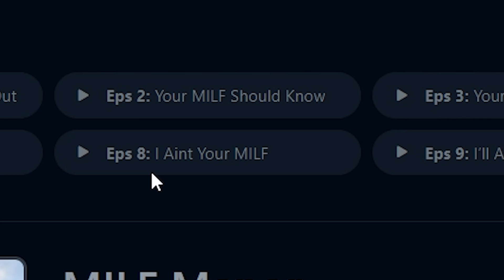CALL ME THE MILF FINDER | Milf Manor Season 2 Episode 1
Can 6 women in their prime find love with men half their age? Find out together with me, Sun Tsunami, as we explore this new stage of love on the next stop of our Tv Show Watching Series

0:00 Intro
02:43 Let's meet the Ladies!
07:58 It's Time for Men!
16:21 Challenge Time!
19:56 Date Time (I need a girlfriend :[ )
27:40 It is Twist Time
31:32 Outro